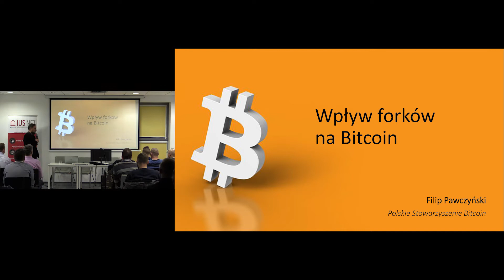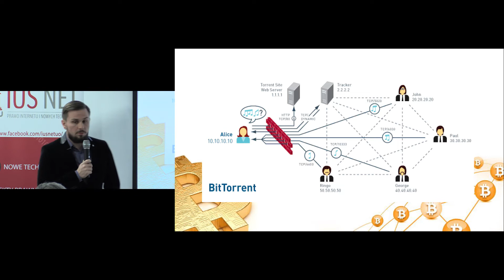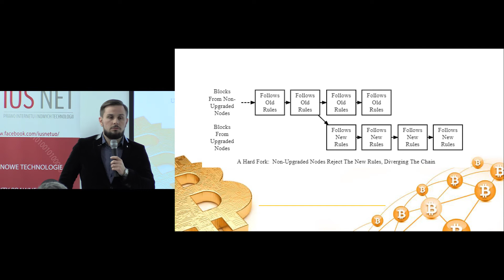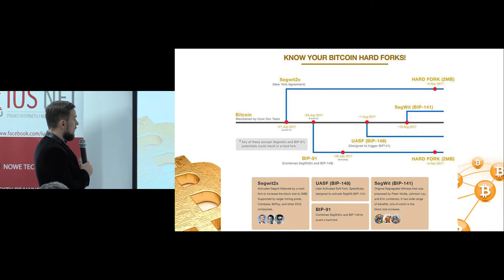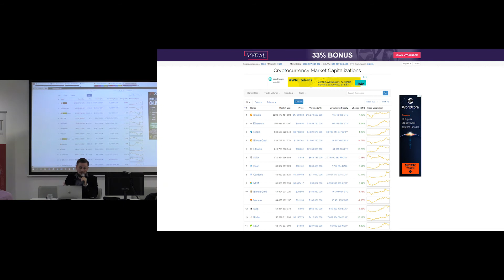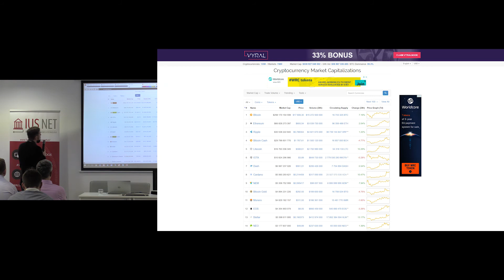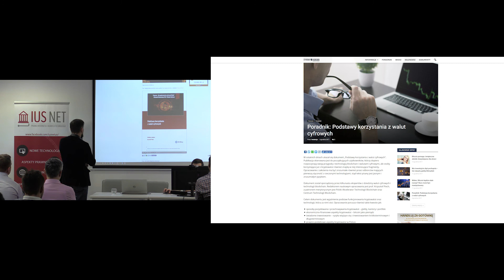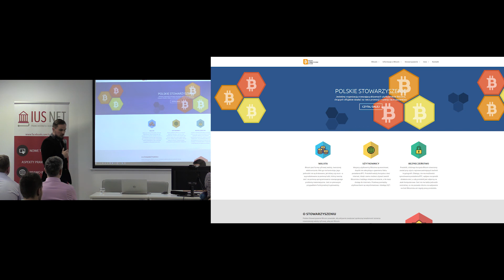Wpływ forków na bitcoin - Filip Pawczyński (Polskie Stowarzyszenie Bitcoin)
Serwis Cyfrowa Ekonomia przekazuje najważniejsze informacje z branży blockchain i kryptowalut. Co tydzień podsumowujemy istotne wydarzenia, regularnie publikujemy informacje w formie wideo, oraz wywiady z ekspertami z branży i zapisy konferencji. Zapraszamy na